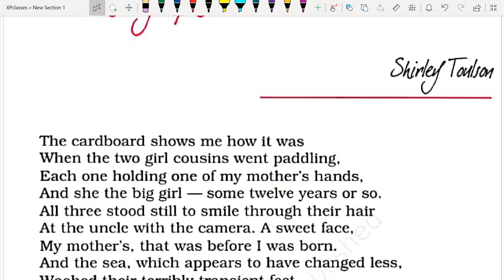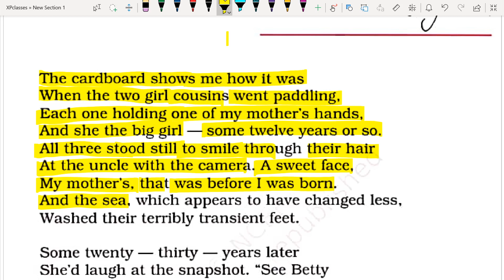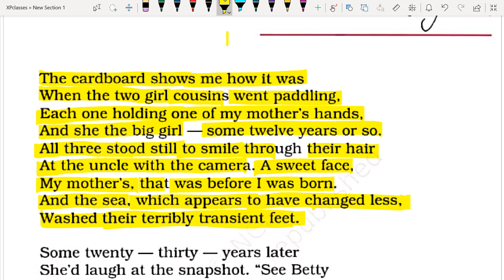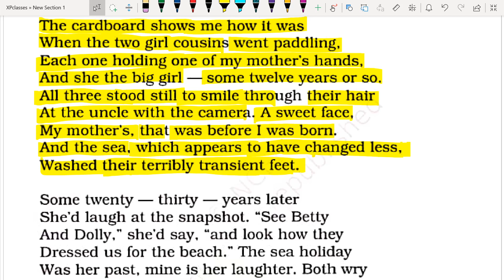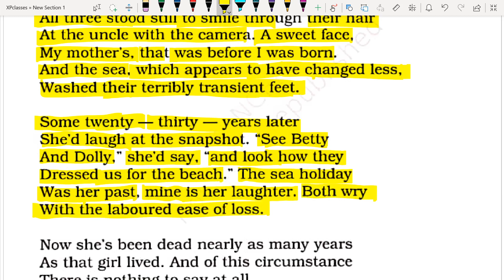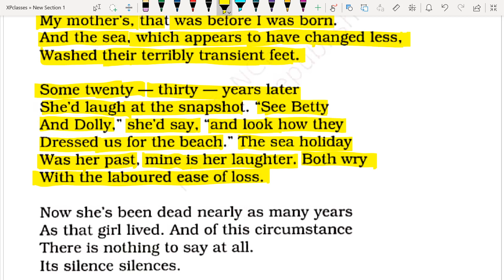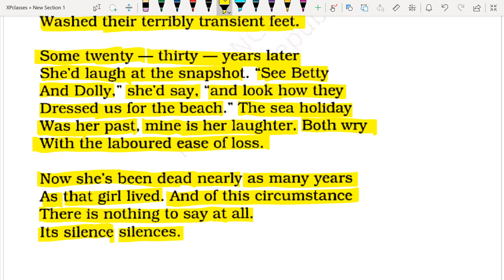Class 11 English Poetry Chapter 1 A Photograph Shirley Toulson Full Explanation New Syllabus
Class 11 English Poetry Chapter 1 From Hornbill Book A Photograph By Shirley Toulson Full Explanation Based On New Syllabus For UP Board Exam

◆B.A. English
◆Polytechnic Exam
◆B.ed Exam
◆Live Test
◆News